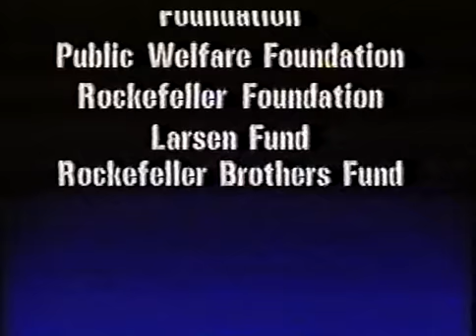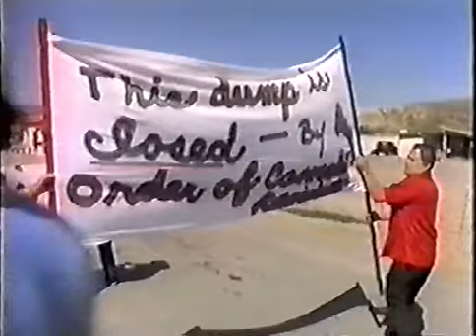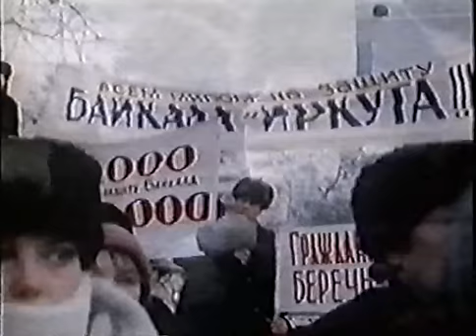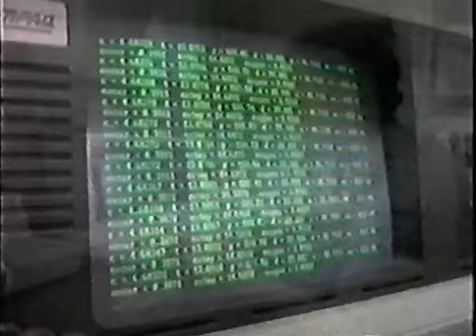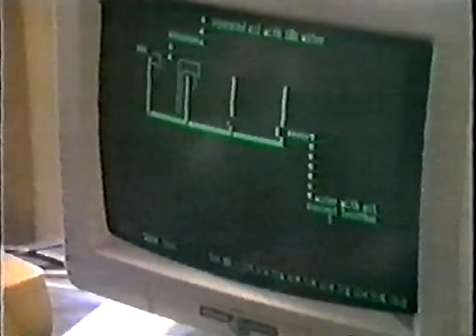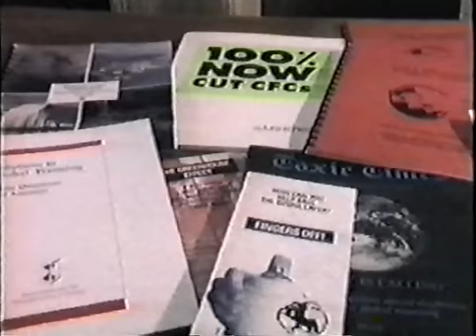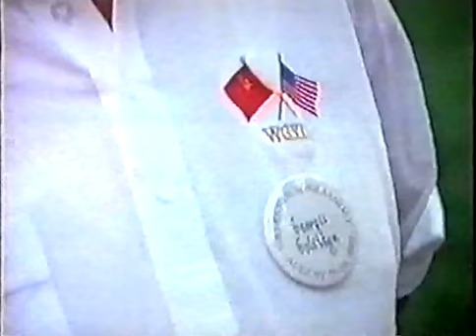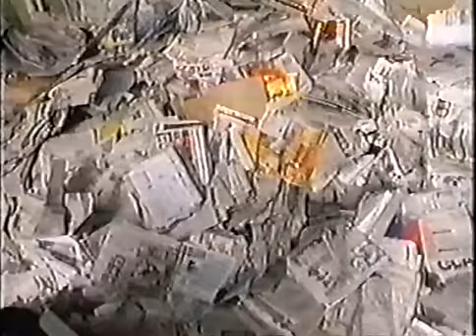Спешите спасти планету. 10 серия. Теперь или никогда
Ведущая Мерил Стрип.
Вопросы для обсуждения:
1) Какие острые экологические проблемы возникли и решались ...
а) в Братеево (Москва)
б) на Байкале
в) в Ленинграде
г) в Африке
д) в Средиземноморском регионе.
2) Что приходится делать разным странам для решения экологических проблем?
3) Что необходимо передать в "развивающиеся" страны, чтобы они не повторяли экологических ошибок прошлого "развитых" стран?
4) Что, в частности, нужно сделать людям, чтобы их развитие не вредило природе?